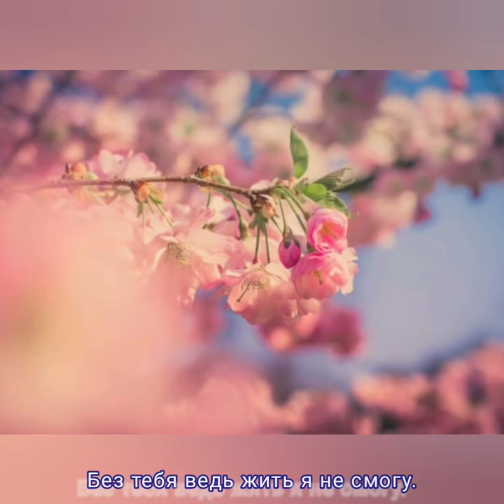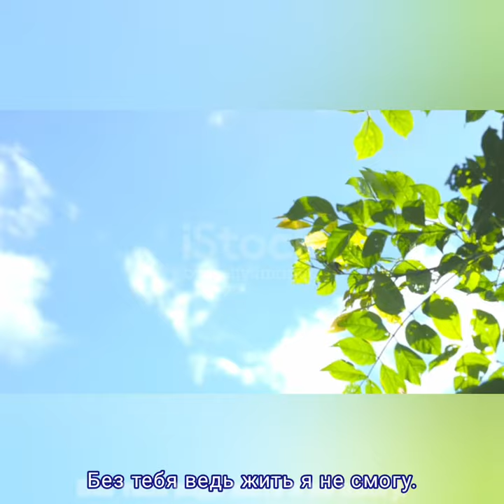Встретились мы летом под плакучей ивою... - Музыка Виктора Хоборова, слова Николая Тарасова.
Demoversia.

Николай Александрович Тарасов
Встретились мы летом под плакучей ивою...

Где плывут туманы над рекой,
Раньше ты казалась мне вовсе не красивою,
А теперь мне стала дорогой.

Ветерок осенний змейкой шаловливою
Кружит всё листочки над водой,
Для меня ты стала вдруг самою красивою,
Я делю теперь любовь с тобой.

Голубые мечты сказочной картиною
Мы зимой напишем на снегу,
И тепло моих встреч с милою- любимою
В сердце навсегда я сберегу.

Вновь туман по весне у реки опустится,
И сирени зацветут в саду,
А любви аромат как бутон распустится
Без тебя ведь жить я не смогу.